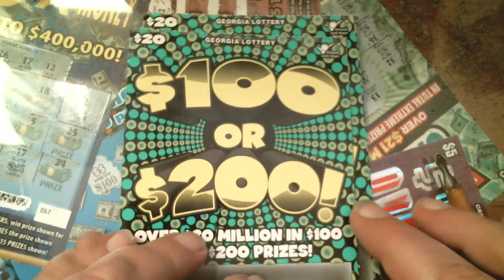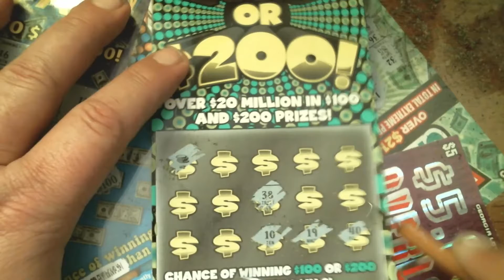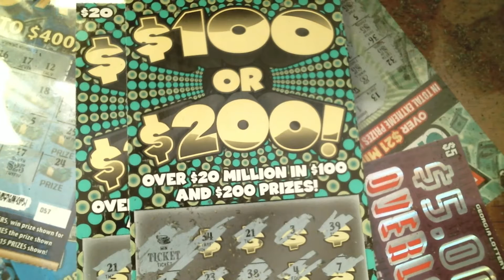$40 in Georgia Lottery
Contest rules-
Must be 21 years or older to enter any contest or 18 yr. or older to watch this age restricted channel.
GKR is the sole holder of this contest and is responsible for all rules and aspects . Be aware that by commenting to enter the contest, you release YouTube from any/all liability.
Max win on/during this contest is $100.00 U.S. dollars.
Entries that have not complied with YT guidelines will be deleted/disqualified from contest.
 Link to YouTube Community Guidelines.
BREAK DOWN of Morning Mindbender rules and regulations ::::::
If you win, GKR will scratch a $5 ticket for you. If the ticket wins, the channel will re-coop the $5 ticket price. Any winnings over the ticket price are split with the channel 50/50 up to $100, the lowest amount you can win is $5, the most you can win is $100. Thx so much for Playing!